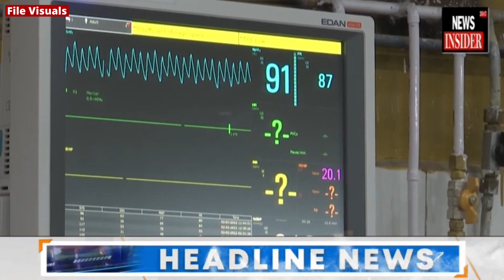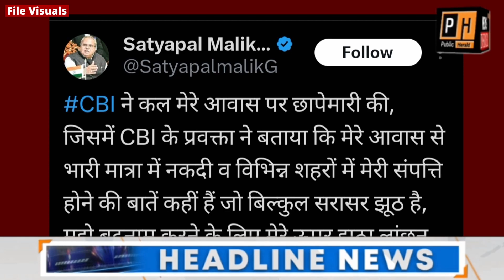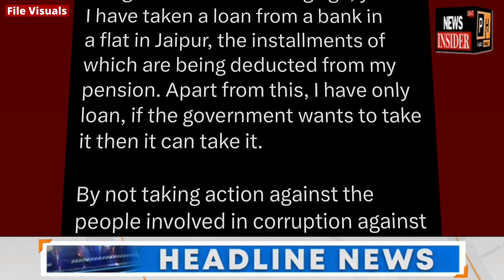Watch: Superfast Top 20 Headlines